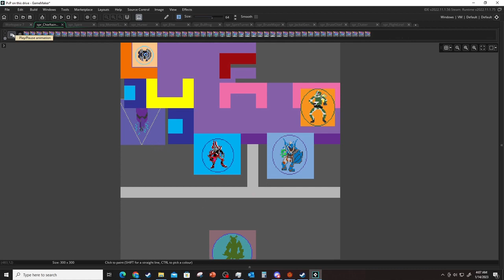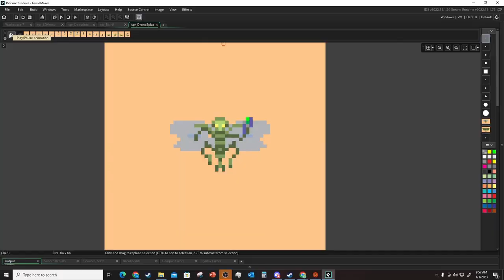(A Halo DnD) The Instrument of the Gods Ch1 E8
We have launched a new Halo DnD Series! Watch teh boys fight over a most sacred object, the holy plasma pistol.
While the pixel art is mine the concept artwork, music, and some sound design on display is not. Thanks for all the hard work and passion that has propped up the halo universe for so long.

Or find Teehashee on Social Media!

Aniclade Mission:
Bring Life to Aniclade, Bring Aniclade to Life. Do it with us!